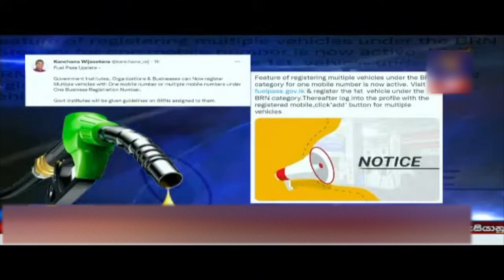සපුගස් කන්ද | NMLIN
This video is about | සපුගස් කන්ද

Key words -

Say thanks 🙌
Give a shoutout to Dawn McDonald on social or copy the text below to attribute.